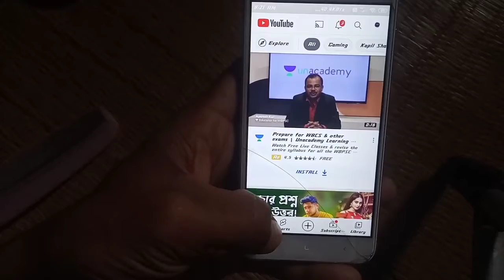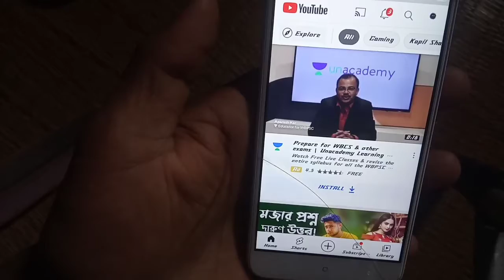YouTube Short New Update |YouTube new feature | YouTube short video update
YouTube short new update